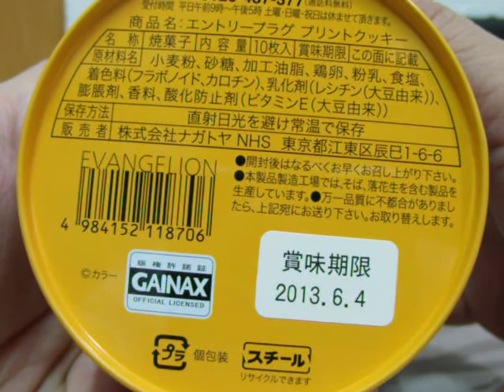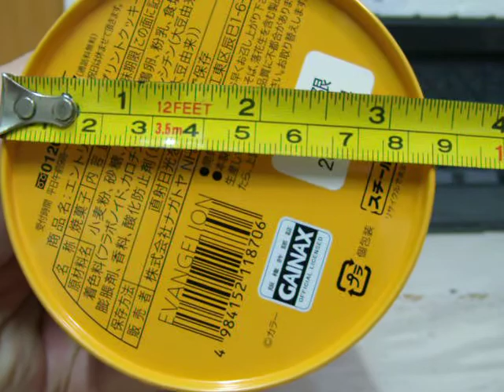EVANGELION曲奇餅[外加绫波麗扭蛋]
箱根收穫之一要成1050yen，外型是零号机駕驶倉，放入多年前的绫波麗扭蛋刚刚好！